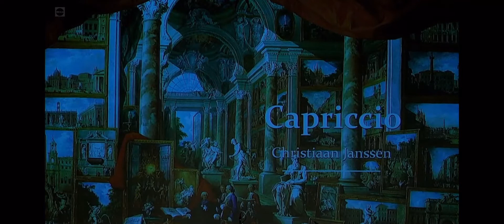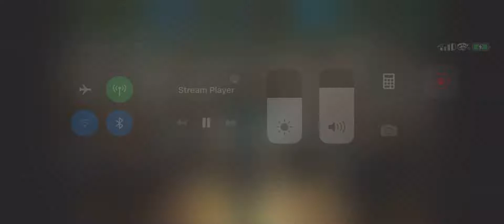Capriccio - Christiaan Janssen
Harmonie L'Union Heythuysen played this piece at the concert competition in Veldhoven, 2019.

Score: 93.5 pts
Conducted by Erik Somers